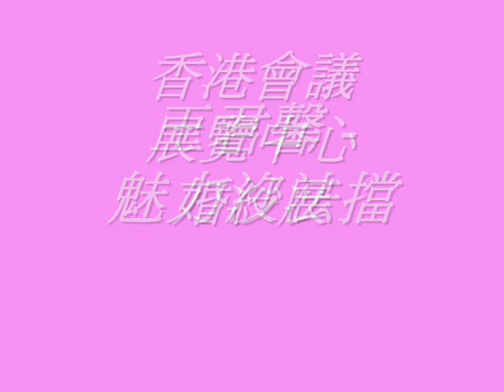王君馨 --魅力沒法擋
當你見到天上星星, 可會想起我.
可會輕輕淒然嘆喟.
懷念我在你心中照耀過 .